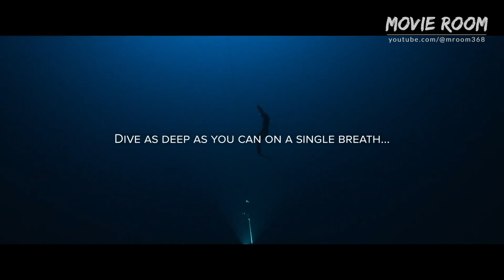Freediver - Official Trailer (2024) Alexey Molchanov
After geopolitics forced him into exile, Alexey Molchanov - the world's greatest living freediver and the son of freediving pioneer Natalia Molchanova - spent 2023 on a journey to reclaim his athletic glory and honor his iconic mother's towering legacy by attempting the most dominant season in the history of the deadly sport. His near-suicidal quest to set five world records in under four months brings him to the farthest reaches of the globe and to the very edges of human performance. In the process, he's forced to reevaluate all the skills and beliefs on which he has built his entire life.